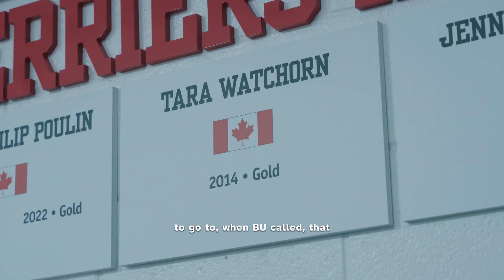Chasing Better - Boston University x HELIOS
A look behind the scenes with Boston University Women's Hockey and how they utilize HELIOS data to build a winning culture.